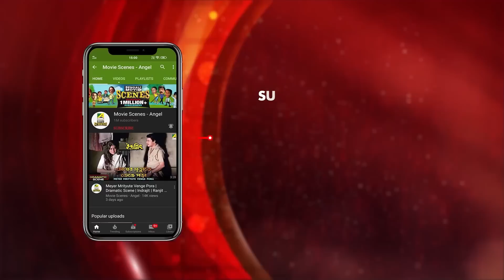ভুল বুঝে শাস্তি | Movie Scene | Sapath Nilam | Prosenjit Chatterjee | Satabdi Roy | Ranjit Mallick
Watch the Dramatic Scene "ভুল বুঝে শাস্তি" from Bengali full movie "Sapath Nilam" on YouTube. The Bengali Film "Sapath Nilam" was released in the year "2000", Directed by Joydev Pariyal, starring Prosenjit Chatterjee, Satabdi Roy, Ranjit Mallick, Shubhendu Chattopadhyay, Mrinal Mukherjee & Others.

Film – Sapath Nilam
Language : Bengali
Producer : Arun Chand Jain
Director : Joydev Pariyal
Story : Madhusudan Bandyopadhyay
Music Director : Ajoy Das
Release : 2000
Star Cast : Prosenjit Chatterjee, Satabdi Roy, Ranjit Mallick, Shubhendu Chattopadhyay, Mrinal Mukherjee, Soma Dey, Subrata Chatterjee, Kalyani Mandal, Tarun Kumar, Kunal Mitra, Rimashri Biswas, Kumkum Roy, Nimai Lahiri, Samir Mukherjee

Synopsis:::
"Sapath Nilam" is the story of twins Minu ans Noti who grow up separately due to the differences between their parents. Minu goes out of station with her husband for vacation where she is raped. Debu starts investigating the case. Debu finally manages to catch the culprit. Minu and Noti start living happily with their family.